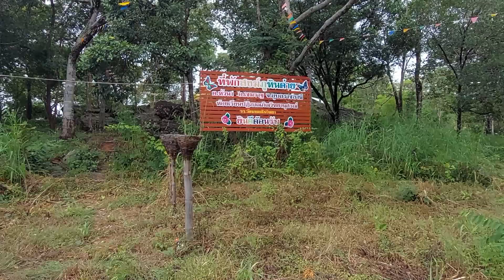เที่ยวที่พักสงฆ์ภูหินค่าย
วัดภูหินค่าย ต.หัวนา อ.เขมราฐ จ.อุบลฯ